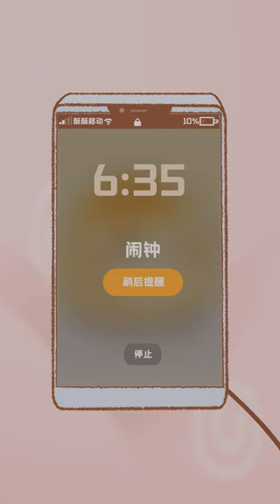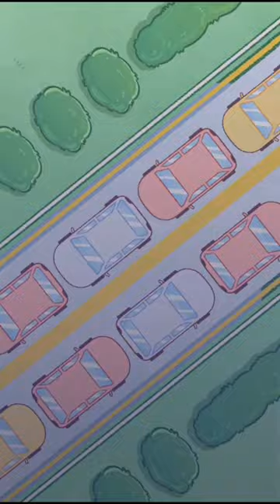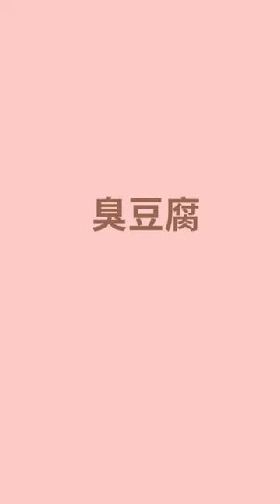当各类美食一起上网课，哎？我的网怎么卡啦？When various types of delicacies join online classes#网课#自制动漫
大家好，我是蛋小酥
一個有夢想的蛋黃酥
很高興在這裡和大家分享我的小故事
希望我的故事能帶給你們歡樂